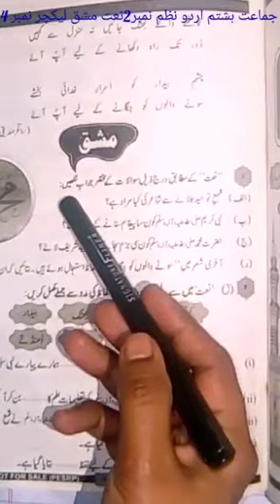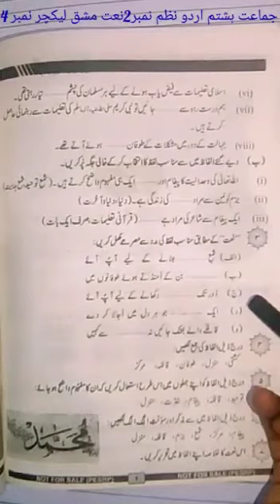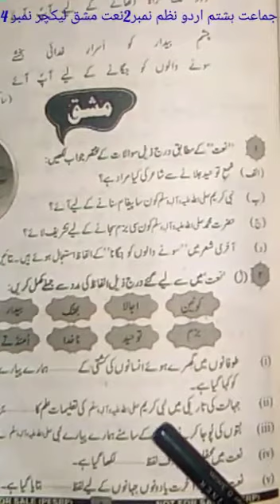Class 8th Urdu lecture 4 Naat ex.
Class: 8th
Subject: Urdu
Lecture: Naat ex.